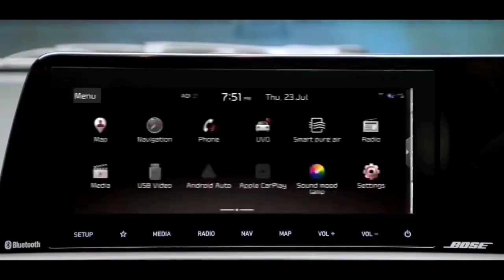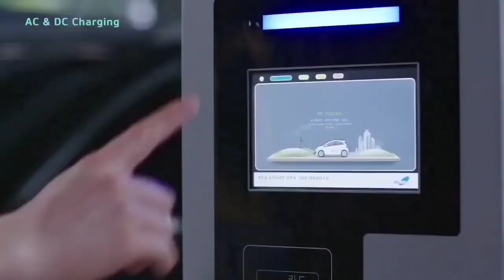Kia करेगी सबका खेल खत्म! All New Kia Upcoming Cars In India 2022 | More Safe | More Smart🔥🔥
Covered Topic :-
upcoming cars in india
kia upcoming cars in india 2022
upcoming cars 2022
upcoming kia cars in india
upcoming kia cars
2022 upcoming cars
upcoming cars in 2022
kia upcoming cars in india 2021
kia upcoming cars india